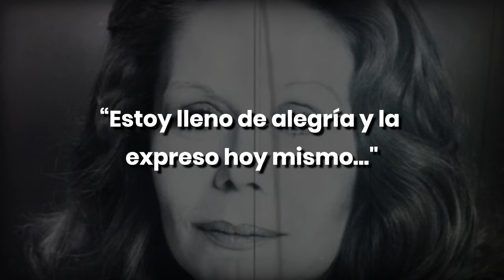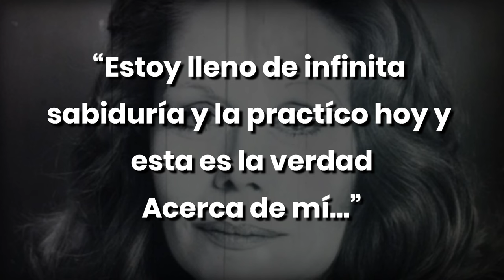Louise Hay en español - El Secreto para conseguir TODO lo que quieras - Las Mejores Afirmaciones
Hey!!!
En el video de hoy la gran maestra Louise Hay, a la cual admiro mucho, nos da una lección muy valiosa sobre amor propio, nos da algunos consejos a practicar diariamente para así lograr hacer mas lento el proceso de envejecimiento, lo cual tiene sentido, ya que al llevar una vida más relajada, provoca que menos hormonas de estres se generen en nuestro cuerpo, y por ende grandes beneficios se ven reflejados!!!

e dejo mas de la gran Louise para que aprendas más herramientas y aplicarlas: